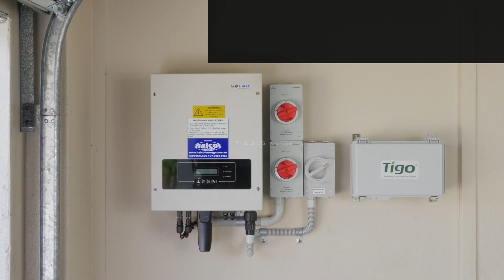Halcol Energy | Sunshine Coast Solar Installer